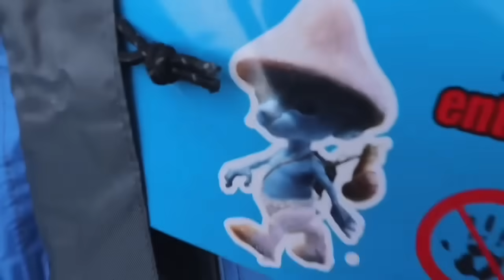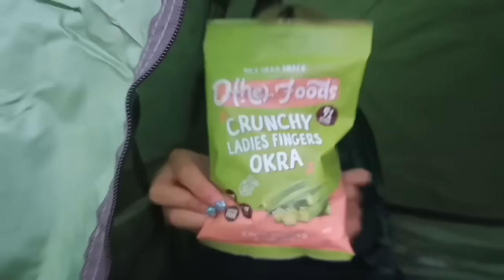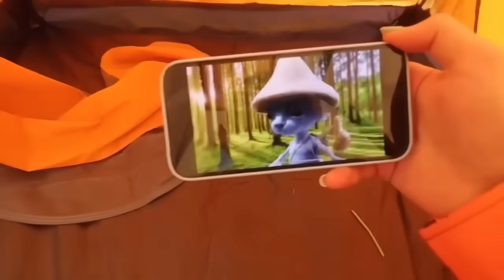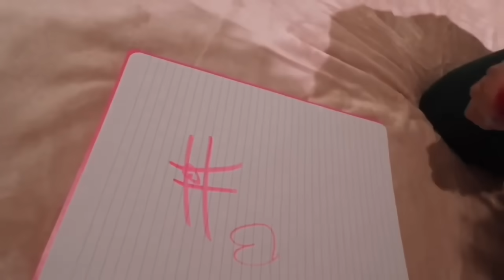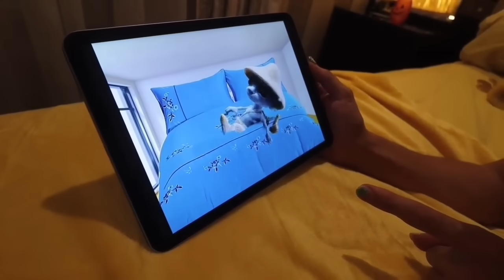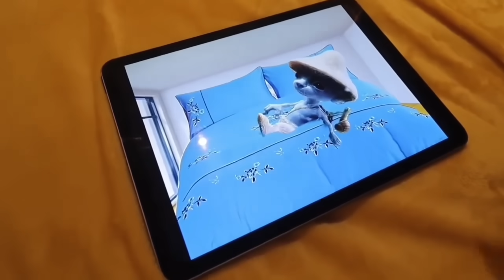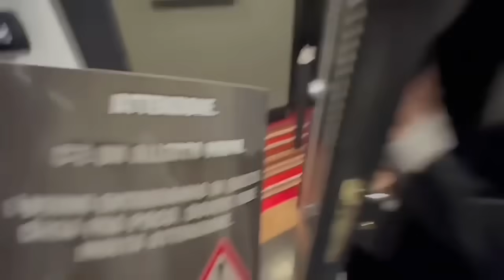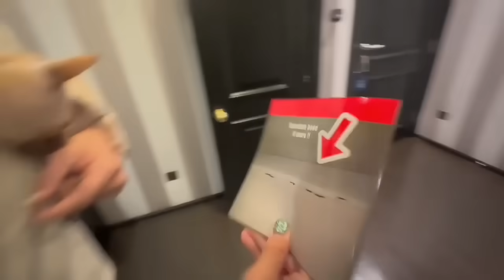L’ULTIMO CHE SCENDE DAL LETTO NEL TUO COLORE VINCE 1000€ CON I MOSTRI!! 😱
Challenge EPICA…SOPRAVVIVIAMO nel nostro colore per 24 ore!!! 😱